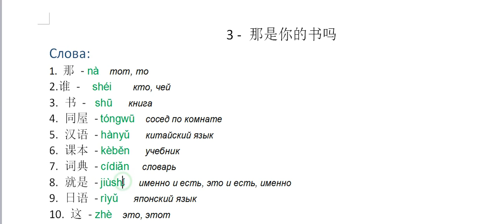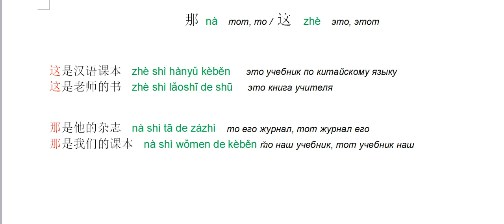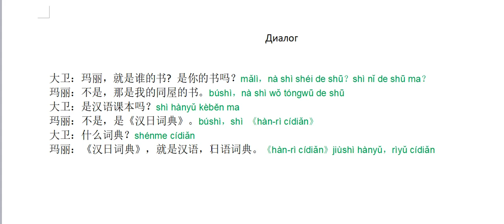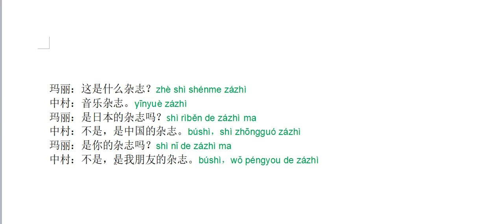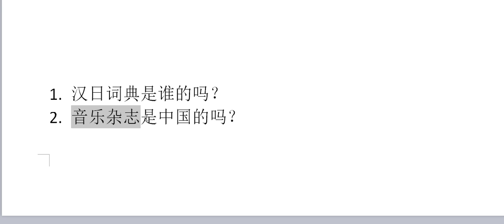Китайский язык для начинающих. Урок 3 那是你的书吗. Готовимся к hsk